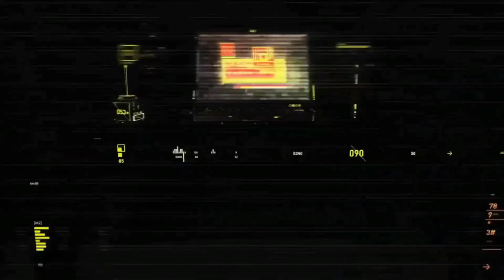Marquee Matchups Completed - Cheapest Method (18/7-25/7) Fifa 19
Marquee Matchup League Predictors, Check The Original Starters Out To Compare With My Predictions -

Thanks to Hamza for doing most of my thumbnails - His Twitter is - @AsianNinja1999

yo guys another decent set of rewards form marquee matchups hope this video helps you out